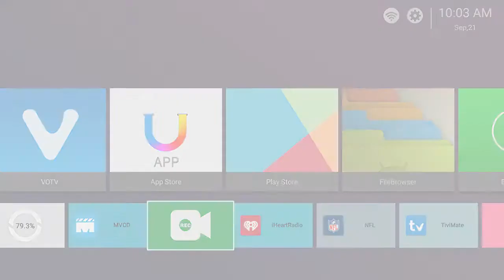MLB on Bally’s Sports Arizona Diamondbacks at Dodgers